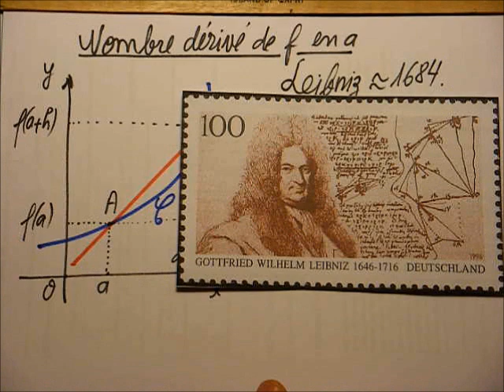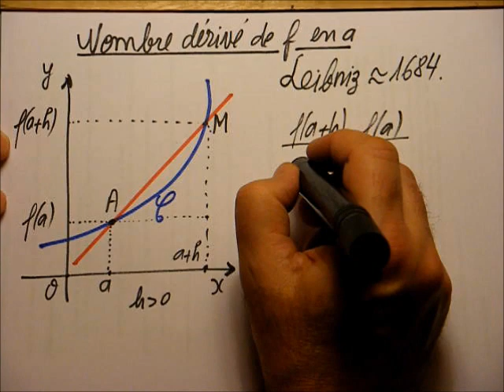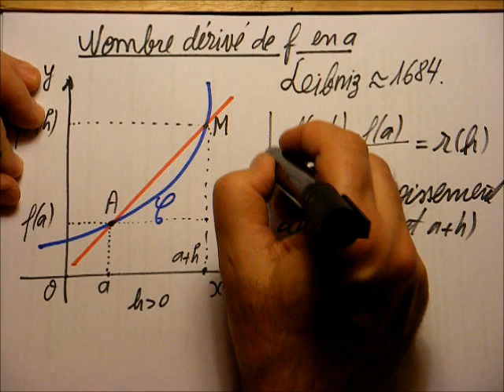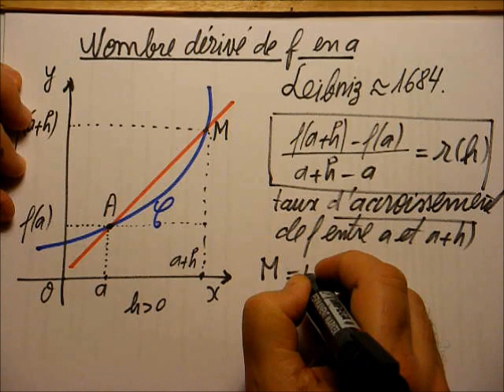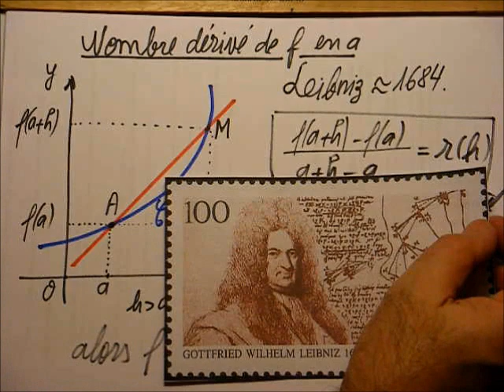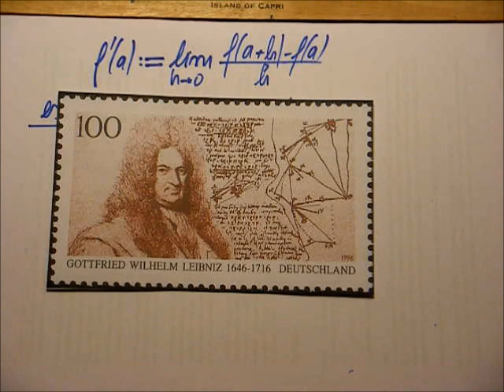172. 1ère(E)S-La tangente est la limite des sécantes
Soit un cercle de centre O et soit A un point sur ce cercle. Si on veut tracer la tangente au cercle passant par A, il suffit de tracer la perpendiculaire au rayon OA.
Le même problème pour une courbe quelconque est autrement difficile.
L'acte de naissance du calcul différentiel-il y a 330 ans-c'est la solution à ce problème.
La vidéo présente le nombre dérivé de f en a et, par conséquent, l'équation de la tangente à la courbe, au point d'abscisse a. Cours basique de 1ère (E)S-chapitre DERIVATION.